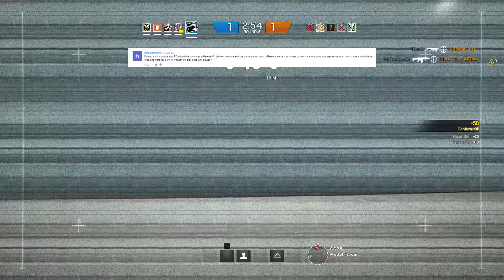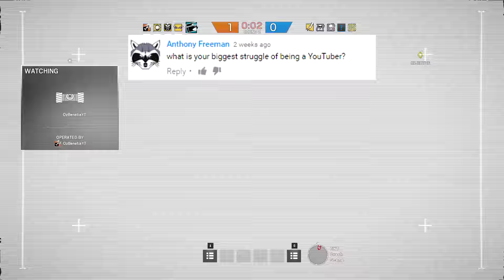Q&A October 2016